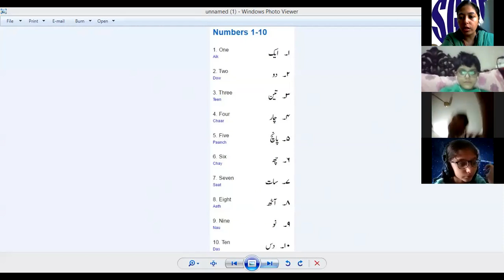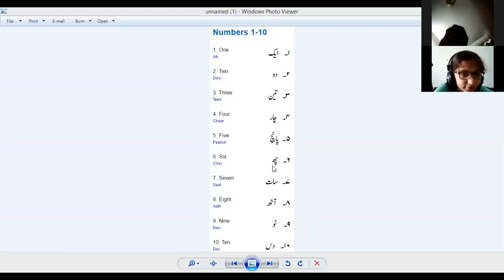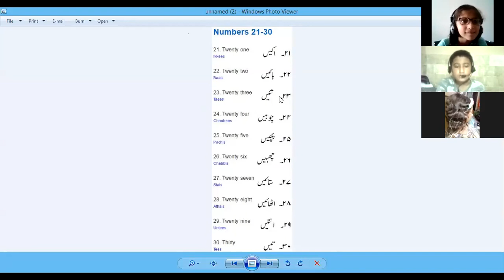🔴 Rec Session | Year 4 | Urdu | July,16 2020 | SGHS